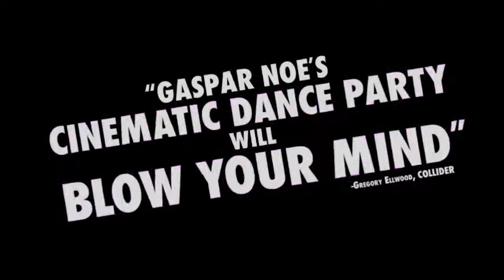CLIMAX - Bande Annonce - 37ème FIFM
Naître et mourir sont des expériences extraordinaires. Vivre est un plaisir fugitif.

 Film de Gaspar Noé

Film présenté au 37ème Festival International du Film de Mons (du 11 au 19 mars 2022).